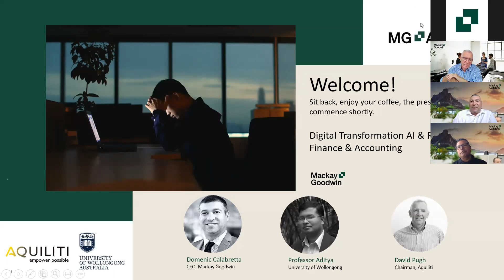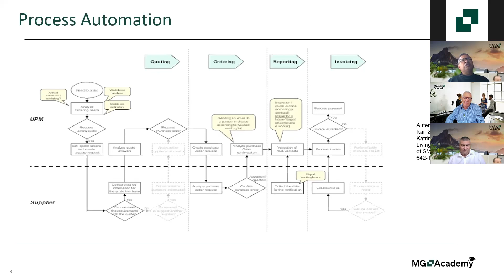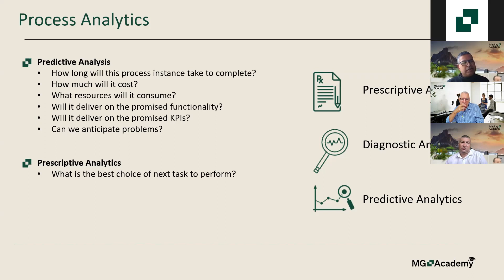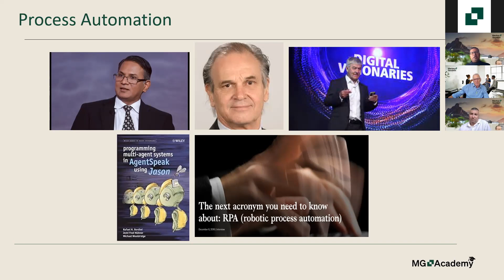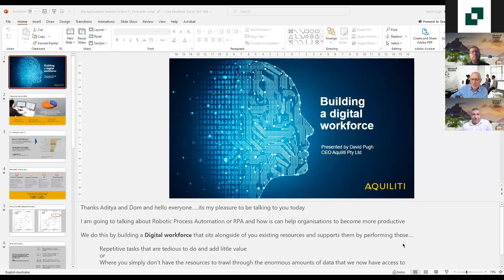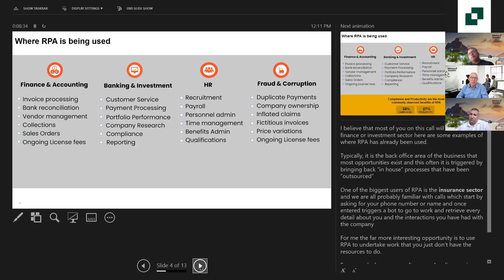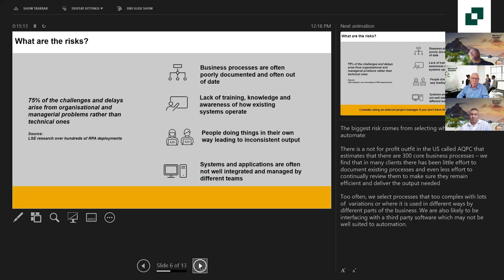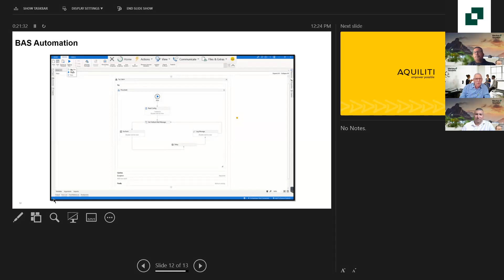MG Academy Present Professor Aditya Ghose and David Pugh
Jump online to hear from experts Professor Aditya Ghose, University of Wollongong and David Pugh, Chairman of Aquiliti as they explain how the technologies and processes of AI can save you valuable time.

Together with Mackay Goodwin's CEO, Domenic Calabretta the panel will explore how automation and robotics improve business efficiency.

MG Academy, Aquiliti and the University of Wollongong will discuss:
• how to identify the gaps and opportunities of artificial intelligence in the business
• how you can save yours and your teams time through automation
• real life case studies on improving the efficiency of the business
• how you can work smarter with AI and robotics